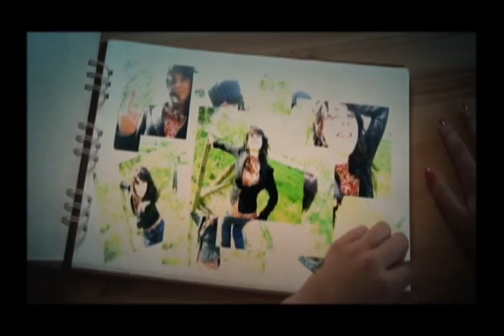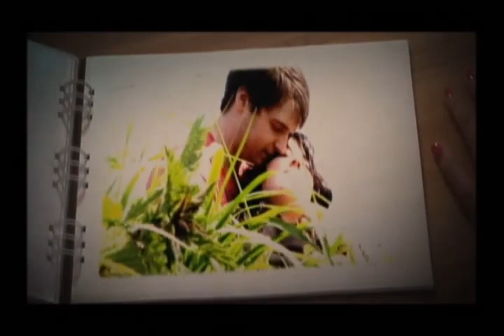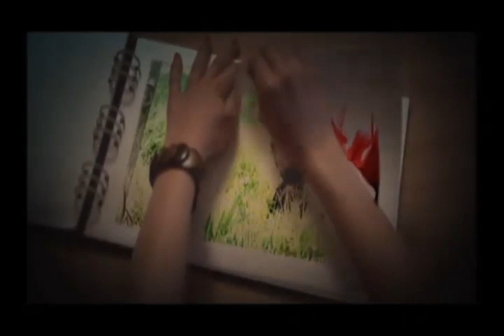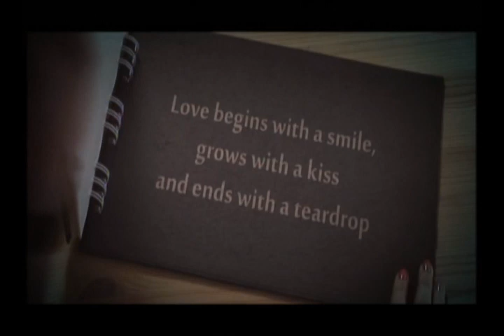Tom Dice - Bleeding Love (Official Video)